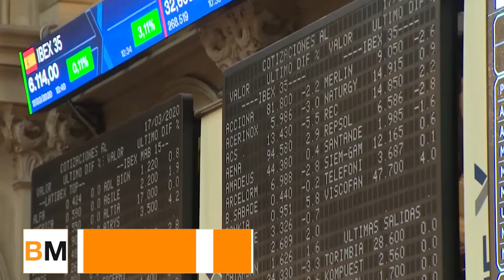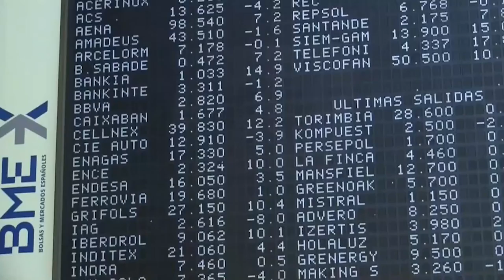El Ibex extiende el rebote tras una semana de grandes medidas contra el virus